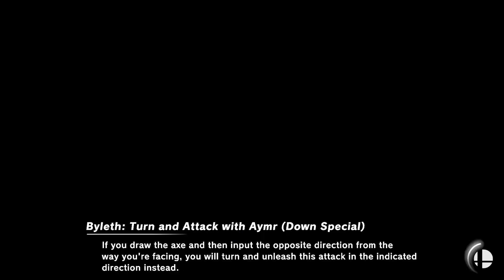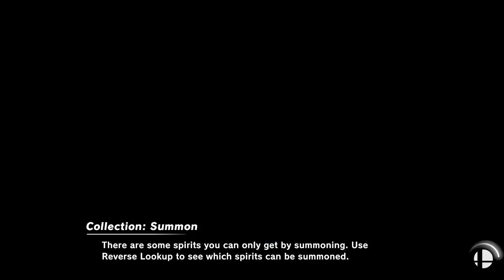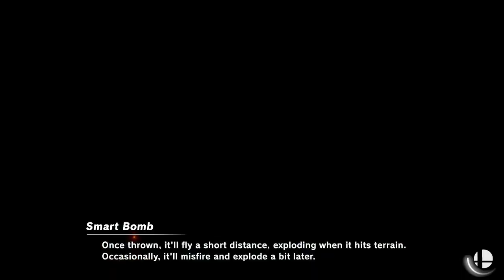Metafy sesh w/ Ignaize (no discord audio)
Apples on a fish